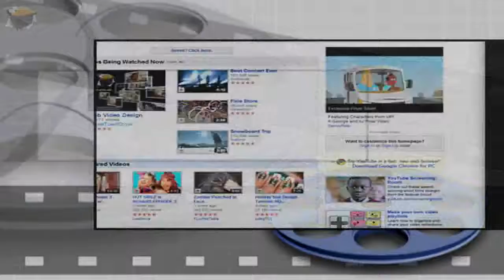YouTube Video Views - Channel Views - (by ThreeToedCrow)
- (This is a remake of an ad video I did for these guys.)

Interested in a video like this one for your business, product or band? I also do web & graphic design. please for more info...